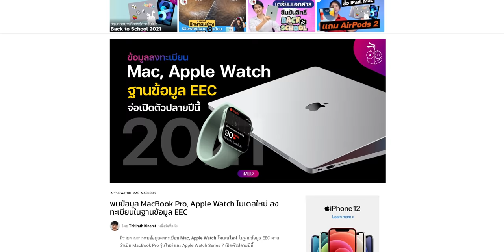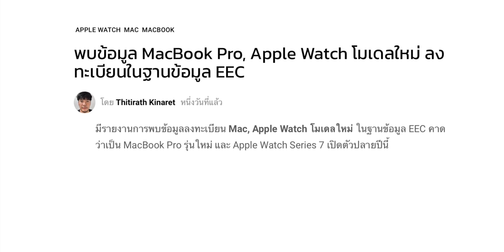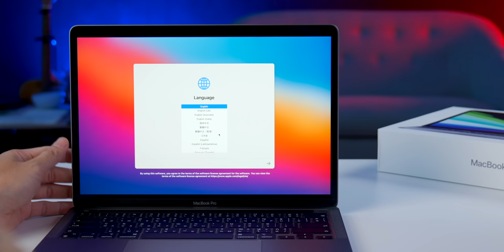ข้อมูลโมเดลสินค้า Apple ที่ยังไม่เปิดตัว คาด iPhone 13, MacBook Pro 14" 16", Apple Watch Series 7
พบข้อมูลโมเดลสินค้าใหม่ Apple ที่ยังไม่เปิดตัว คาดเป็น iPhone 13, MacBook Pro 14", MacBook Pro 16" และ Apple Watch Series 7 ปี 2021
00:00 - เปิด
01:17 - พบเลขโมเดล Apple Watch Series 7
03:43 - เลขโมเดล MacBook Pro 14", 16"
06:56 - เลขโมเดล iPhone 13

✅ พบข้อมูล MacBook Pro, Apple Watch โมเดลใหม่ ลงทะเบียนในฐานข้อมูล EEC
✅ พบข้อมูลลงทะเบียนโมเดล iPhone 13 ทั้งหมด 7 โมเดล ที่ฐานข้อมูล EEC
✅ Jon Prosser เผย Apple Watch Series 7 ใช้ดีไซน์ทรงเหลี่ยม มีสีเขียวเป็นสีใหม่!